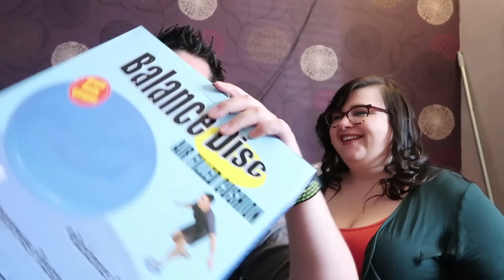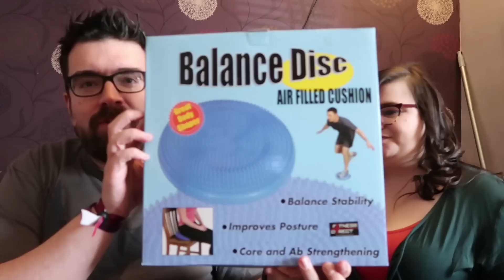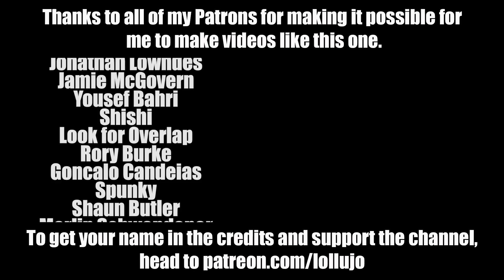WE'VE NEVER SEEN HIM LAUGH LIKE THIS | Autism family head to respite care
We're off to Andy's respite care in Boston again, but first stop is a hair cut for Anna and a trip to McDonalds. Andy is eating loads of food again, and seems to really be enjoying it! We've never seem him laugh the way he did when he was trying to share his food with Anna.

 autism family carers